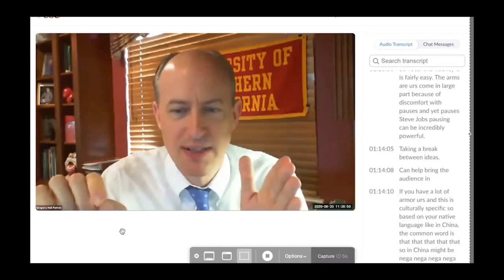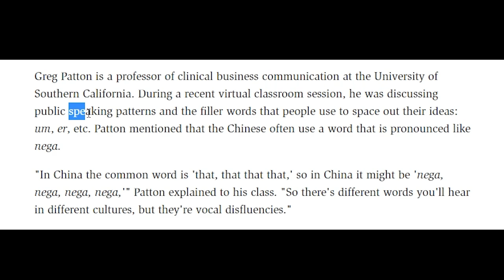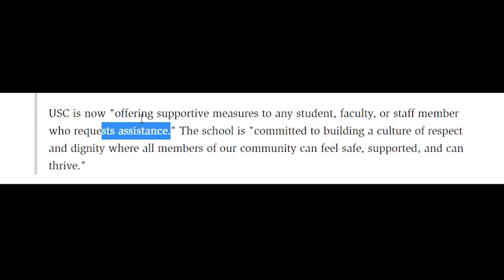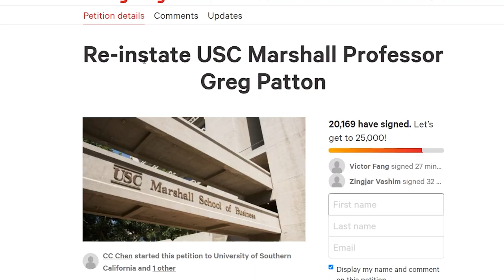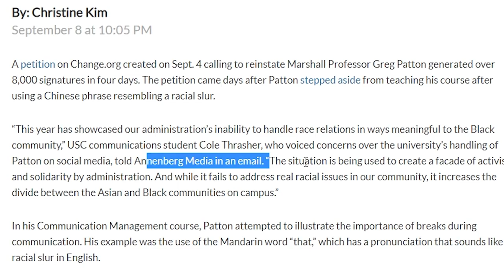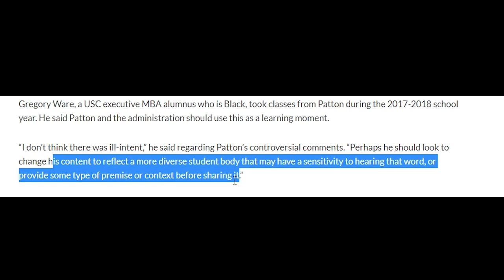Professor Gets Fired for Speaking Chinese...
this is the stupidest thing ever